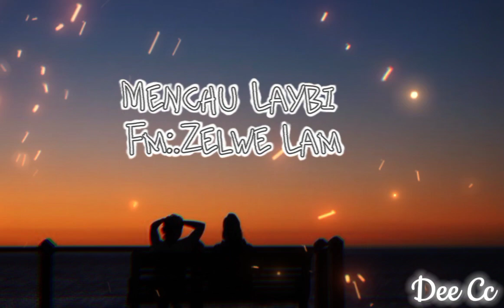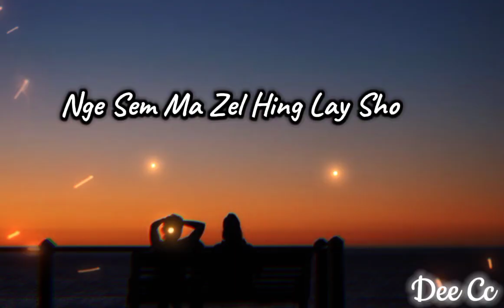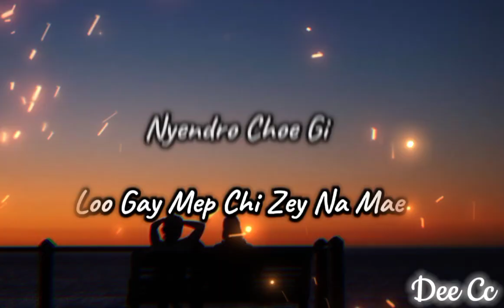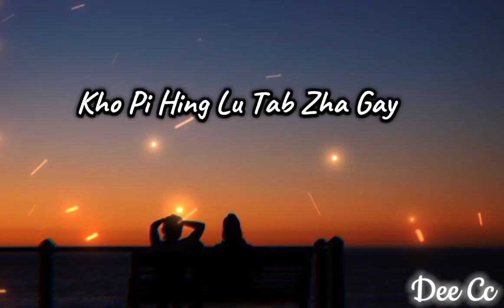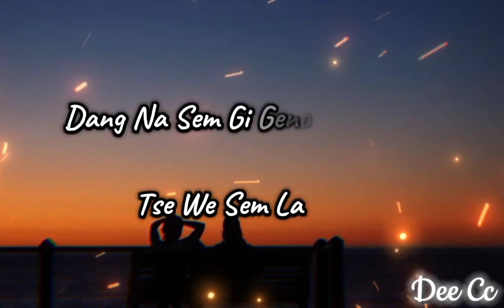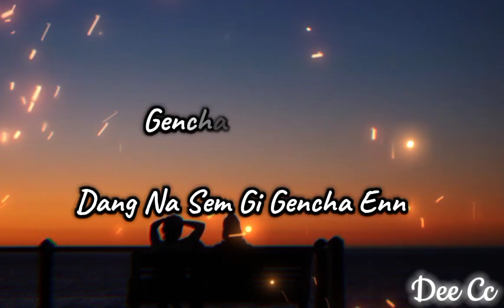Menchu Laybi lyrics Zelwe Lam Movie Jigme Nidup Dechen Pem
Song title: Menchu Laybi
Singer: Jigme Nidup Dechen Pem
Movie: Zelwe Lam The Mistaken Path

Menchu Laybi#Jigme Nidup Dechen Pem# Zelwelam Movie#bhutanesesong